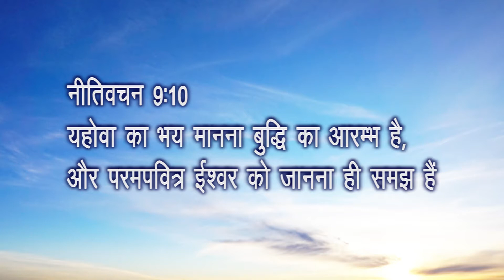Achhe se Padhaae Karane ke Bhed - 04 (अच्छे से पढ़ाई करने के भेद।)